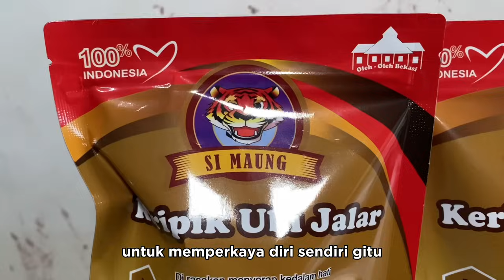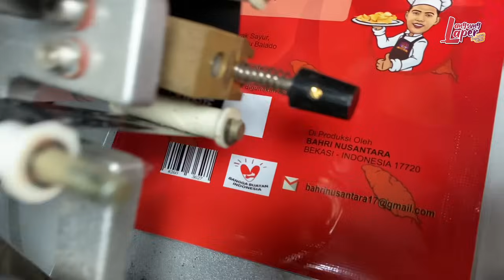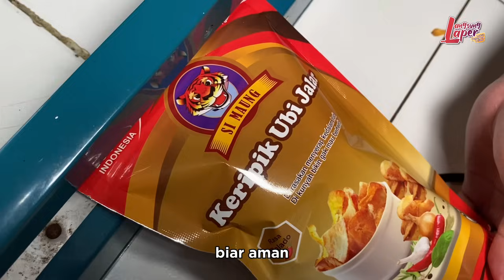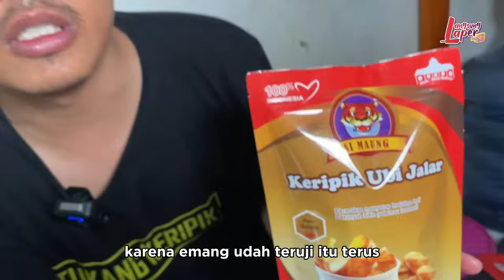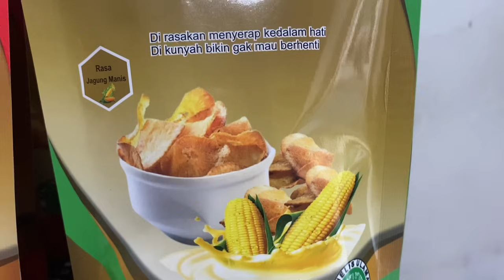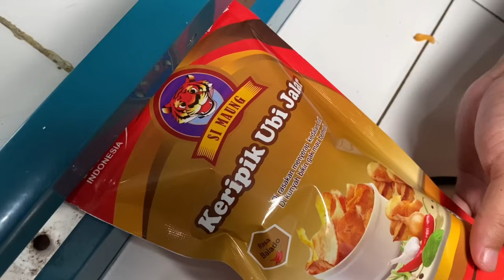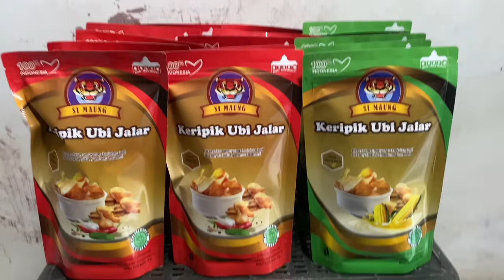GURU MENGAJI SUKSES USAHA KERIPIK UBI AWAL MODAL 50.000 KINI OMZET 60 JUTA PERBULAN | USAHA RUMAHAN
Nama Usaha: KERIPIK UBI JALAR SI MAUNG

Nama Pemilik Usaha: FAISAL BAHRI
Harga Mulai Dari
Keripik Singkong Rp 1.000
Keripik Singkong 200 gr Rp 10.000
Keripik Ubi Jalar All Varian Rp 10.000

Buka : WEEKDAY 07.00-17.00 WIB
WEEKEND LIBUR
INFO KEMITRAAN/RETAIL/ RESELLER:

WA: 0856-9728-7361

Alamat: Jl. Amarilis IV, Tambun Kota Bks, Jawa Barat

Buat Temen Temen Pelaku Usaha yang mau berbagi pengalaman seputar usaha dan wirasuaha dan ingin diliput silahkan follow instagram dan Direct Message (DM) ke Instagram  @bagussiba

Aamiin!!!

Peluang Bisnis
Peluang Usaha
Usaha Sampingan
Ide Bisnis
Ide Jualan
Ide Usaha
Ide Usaha Anak Muda
Ide Kreatif
Bisnis Rumahan
Usaha Kekinian
Inspirasi Usaha

FANPAGE
Langsung Laper